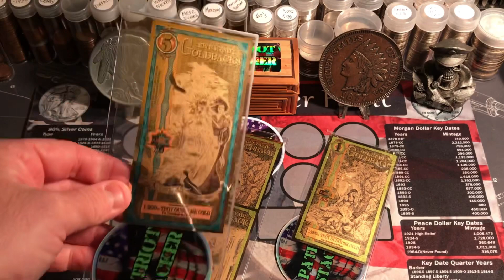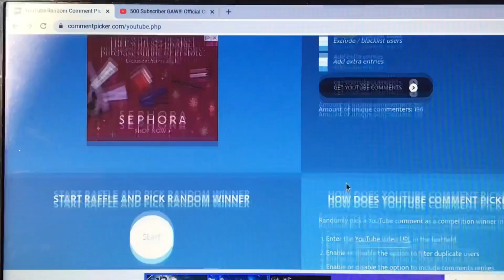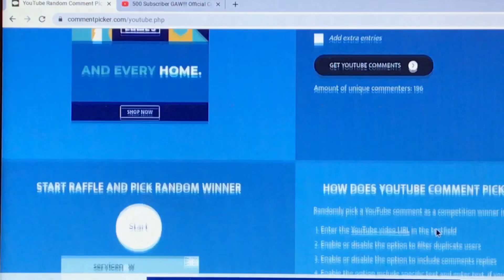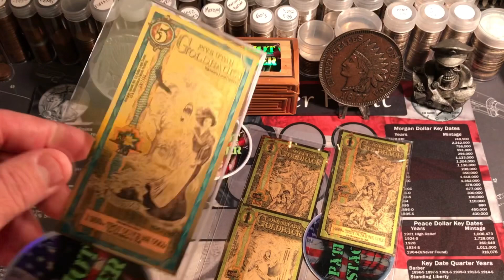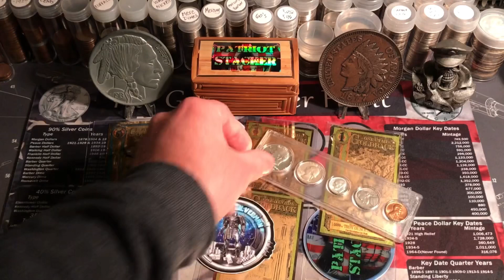500 SUB GAW WINNERS ANNOUNCED!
Congrats to the three winners!

Winners please email within 7 days.